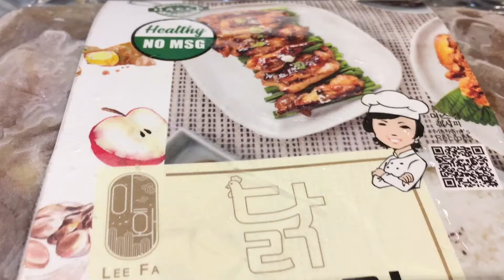Beastyland 🐥 Korean Style Chicken Bulgogi 韓式雞肉 🐥 Mukbang 吃播 😋